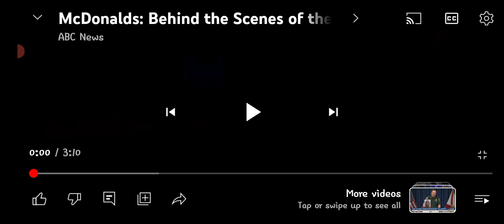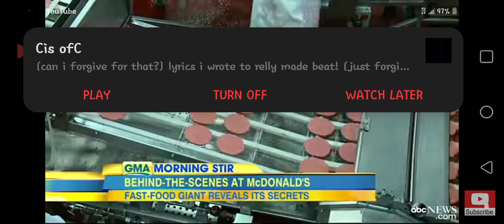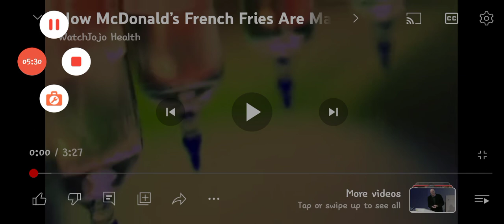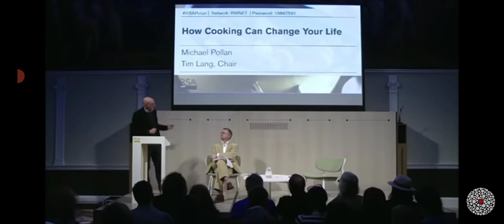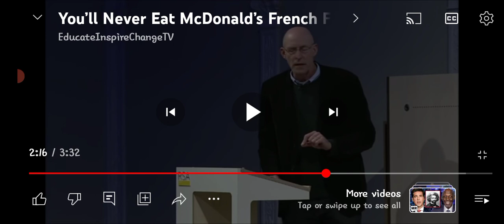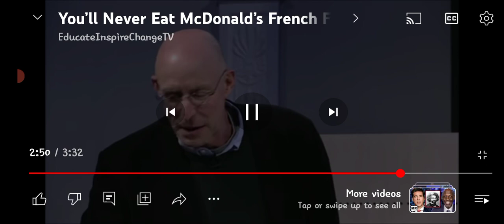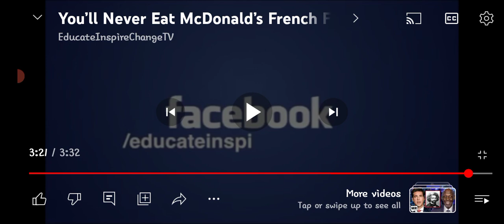MCDONALD'S ANOTHER REASON NOT TO EAT "FAST FOOD" 🤢🤮